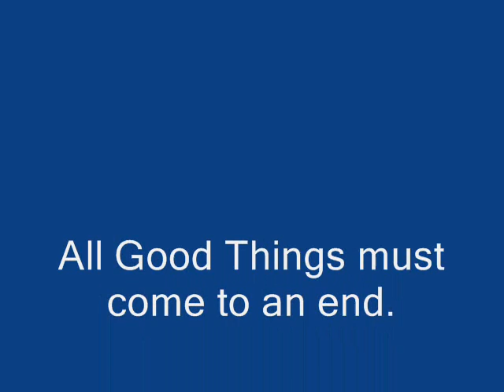Funpool @ Sentosa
4 siblings enjoying themselves at Sentosa's FunPool.